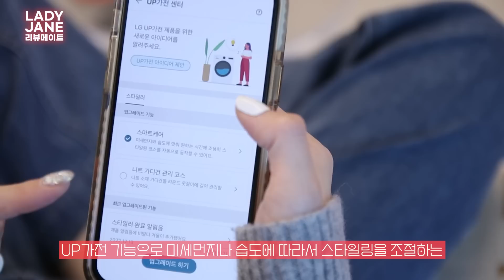레이디제인의 드레스룸 공개✨ 겨울철 슬기로운 옷 관리방법 공유해요!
[이 영상은 LG전자로부터 소정의 제작비와 함께 리뷰용 제품을 무상 제공받아 제작했습니다.]

0:00 오프닝
0:32 의류 정리법
4:06 일반 세탁물 관리법
5:19 셔츠 관리법
6:19 실크/비스코스 관리법
7:15 겨울 아우터 관리법
9:04 운동복/스카프 관리법
9:15 LG ThinQ앱으로 편리하게
10:10 클로징